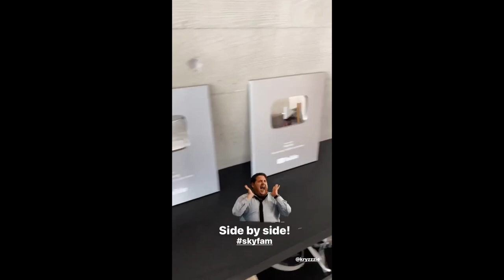SLATER YOUNG ANG KRYZ UY DAILY GANAP AT SKYPOD